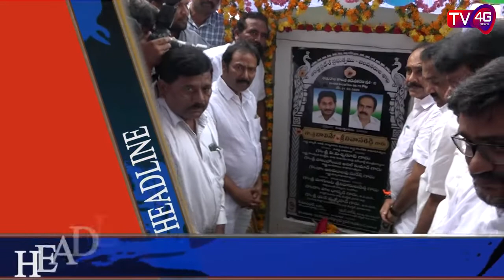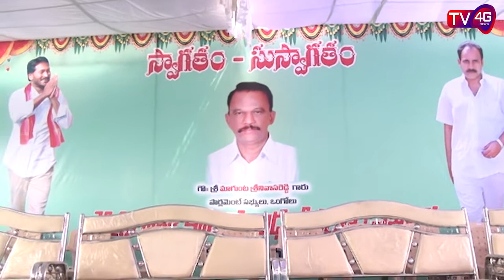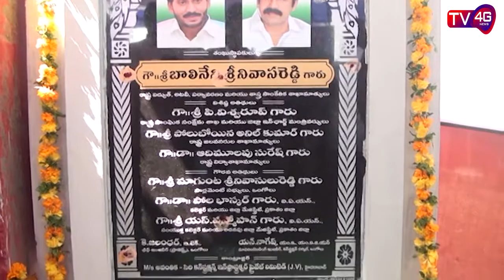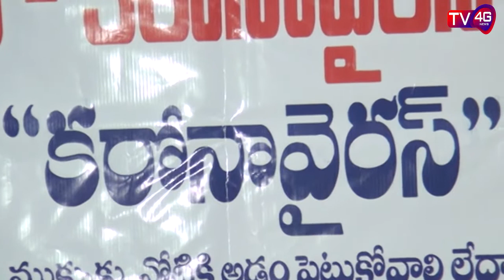01-02-20 Bulletin, Anchor Durgasri : TV4G News